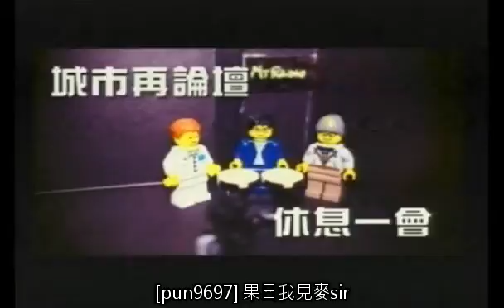城市再論壇 (2012-04-18 22:30)